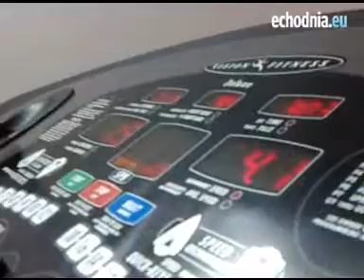Małgorzata Ślusarczyk na bieżni ciśnieniowej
Akcja "Zmień się na zdrowie" (Autor filmu: Luiza Buras)